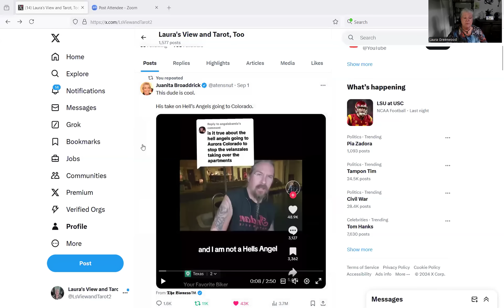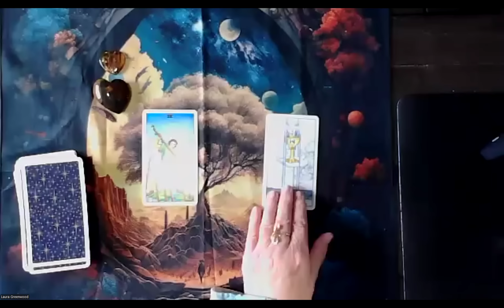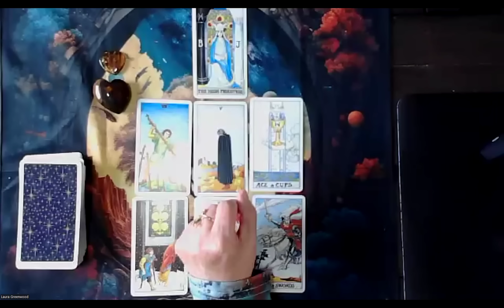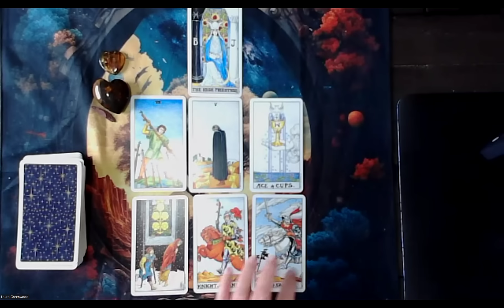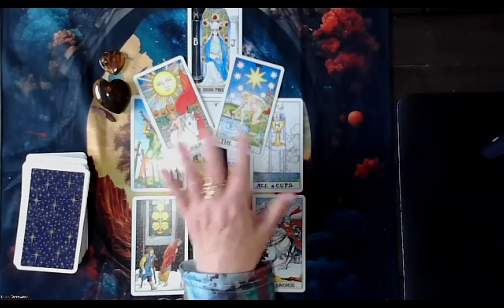Hell Yes, or Hell No?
Edit: I got the holiday wrong. It's Labor Day. I apologize for the error. Now to read dozens of people correct me in the comments...
Rumor has it that Hell's Angels bikers are headed to Aurora, Colorado to deal with some Venezuelan gang actions. We discussed what might induce such a ride, and asked the Universe, "Was a loved one/family of a Hell's Angels member impacted by Venezuelan gang actions, and please provide some insights and information, if so.